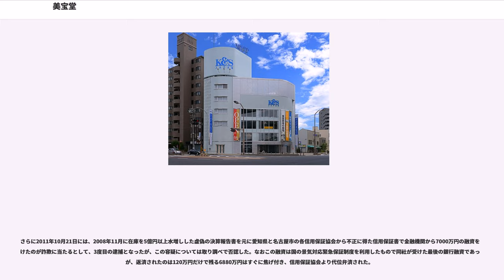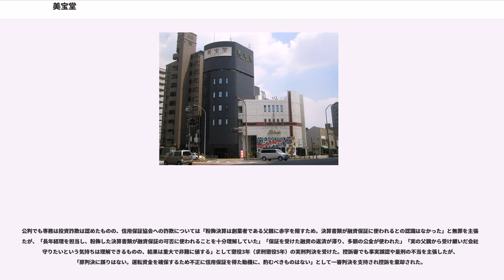美宝堂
株式会社美宝堂（びほうどう）は、1950年から2011年まで、愛知県名古屋市東区白壁に存在した、宝石・貴金属店。その他、宝飾腕時計、高級鞄も取り扱っていた。

なお、同名の会社がいくつか存在するが、同社とは無関係である。

社長の野々垣学が1945年の終戦直後に闇市の手伝いから中古時計の販売を手掛けるようになり、現所在地にて開店した野々垣商店が美宝堂の創業である。その後、1950年に美宝堂時計舗と名を改め、1960年に法人改組。1960年代前半まで日本国産時計の販売を主力にしていたが、売れ行きが落ち込み1970年代よりロレックスやオメガなどの日本国外からの輸入物の高級時計を扱うようになる。

1981年よりテレビCMを開始し、社長が出演するユニークな内容で評判となる。1982年に1号館（後の宝石館）を建設して店舗をビルにし、1989年より現・社名となる。バブル期の1992年には2号館、1994年には3号館（後の時計館）を増築。

派手なスーツで社長が出演するテレビCMや100万円以上の購入客だけが入れる天井から壁まで全て金ピカの「黄金のVIPルーム」、腕時計と指輪の入った1億円の福袋、文字盤からベルトまでダイヤを埋め込むオリジナル時計の「億万長者モデル」などの成金趣味で話題を集め、一時は年商が40億円を超えたが、その後はバブル崩壊や不況で売上が激減。1994年に新たに建てた自社ビルの借入金返済が負担になる。

2000年の元日にはミレニアムを記念して2000万円相当の商品が入った福袋を売り出したり、2005年日本国際博覧会（愛・地球博）開催期には美宝堂55周年を記念して本店で「美宝堂博覧会」なるものを開催した。

2007年1月期には11億円の売上高を計上していたが2008年のリーマン・ショックによる消費不況により業績が低迷、2010年1月期の売上高は7億円にまで落ち込んだ。2010年5月にネイルサロン事業に進出するも、2009年には銀行からの借り入れが出来なくなり資金繰りが悪化。

2011年3月、詐欺事件（詳細は#詐欺事件）が報じられるとともに、市税滞納により市税事務所から店舗の差し押さえを受け休業状態となる。本社兼店舗だった自社ビルが同年4月末に売却。

同年5月2日に2度目の不渡りを出し事実上の倒産。広告宣伝費などの借入負担が経営の重荷になっていたと伝えられた。同社サイトの会社概要では売上高は最後まで「年商50億円（本年度予定）」となっていた。

同年6月8日と7月1日に投資詐欺容疑で愛知県警に専務が逮捕された。10月21日にも粉飾決算による信用保証協会への融資詐欺容疑で3度目の逮捕。（詳細は#詐欺事件）

2013年1月10日、名古屋地方裁判所より破産手続きの開始決定を受けた。負債額は21億円。

2014年4月14日、名古屋地方裁判所にて専務に懲役3年の実刑判決。同年10月14日、名古屋高等裁判所にて一審を支持し控訴棄却の判決。

美宝堂自体も、2015年12月17日に法人格が消滅した。

廃業後の店舗ビルは建築から既に30年以上が経過していたが、周辺が住宅地のため大規模な解体工事は困難で、1年以上買い手が見つからず放置された。

2012年9月になって地元の建築会社ケイアンドエスジャパンが購入、建て替えはせず改装して同社の住宅ショールーム兼事務所「白壁ANNEX ハウジングメッセ」として利用されることになった。11月に工事を開始し12月には通行人が見守る中「美宝堂」の金色の看板が撤去され、2013年7月にリニューアル完了。黒塗りだった美宝堂の旧時計館ビルは所在地名の白壁にちなみ白色に塗り替えられるとともに宝石館も改築、美宝堂時代のイメージを覆すよう明るい雰囲気に一新された。

しかし生まれ変わったのも束の間、営業は長く続かず早くも2017年には休業状態となった。同年8月末に市内の不動産会社に売却された後、12月に解体を開始。更地を経て2018年6月から同社管理の駐車場となっている。

1981年より始まった同社のテレビCMは社長である野々垣学とその孫（野々垣該）が出演しており、東海3県では有名だった。このCMは社長の息子で孫の父である野々垣敬専務が映像制作会社を通さずに自社で制作、絵コンテから衣装制作・撮影・編集に至るまで全て行っており、制作から放送までは3日というスピードを誇っていた。2009年5月...